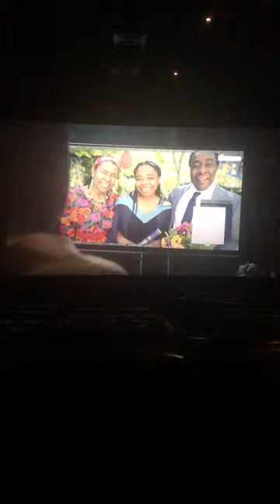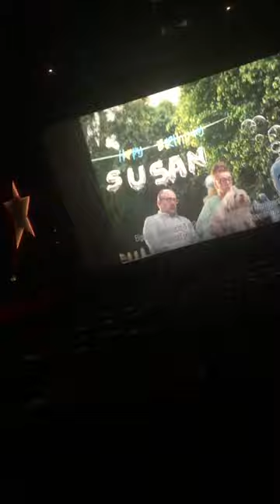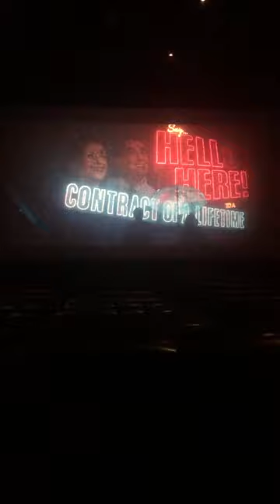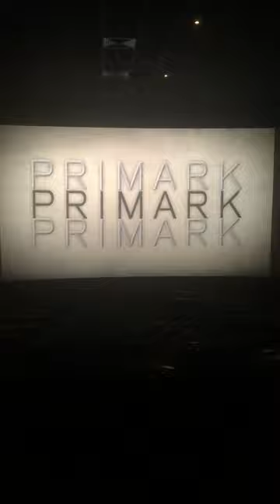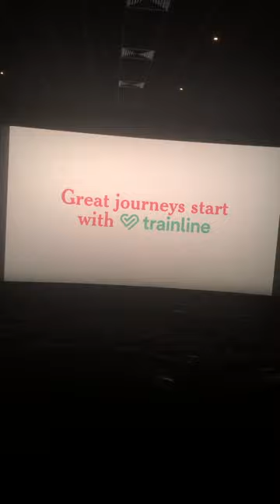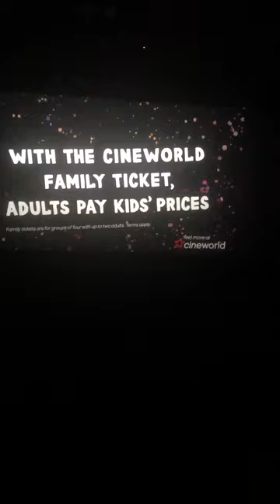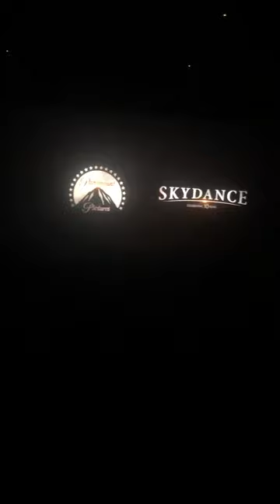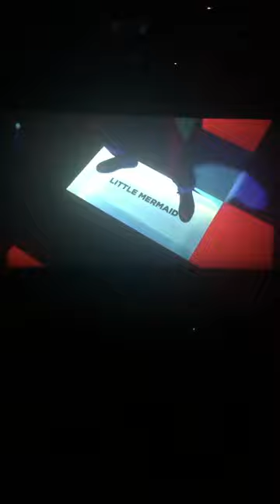Opening To The Super Mario Bros. Movie (2023) Cineworld 4DX 3D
I Just Went To See The New Mario Movie With Maisie And My Mum (Sonia) At Cineworld In 4DX 3D!! It Was Super Duper Awesome!
Since I Gave This Movie A 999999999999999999 Out Of 10,
I Decided To Record The Opening Of The Movie At Cineworld And I Want To Share This With You Guys!!!
Sit Back, Relax And Enjoy This Video!

NOTE: This Was Recorded On April 25th 2023 (a.k.a National Hug A Plumber Day)